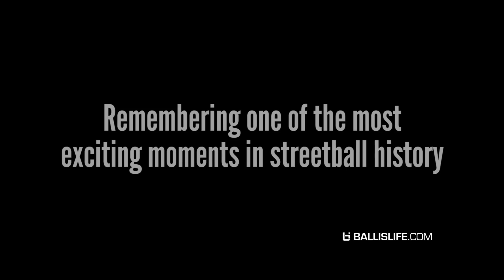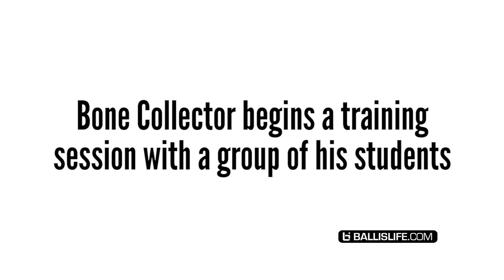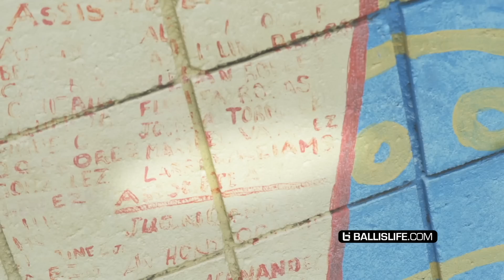He's Got OVER 2000+ ANKLE BREAKERS & Counting! Bone Collector Day In The Life!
Bone Collector is the most feared ankle breaker in the world. When we asked him how many ankles he's broken, he said he's lost count because it's been happening since he was 5 years old.